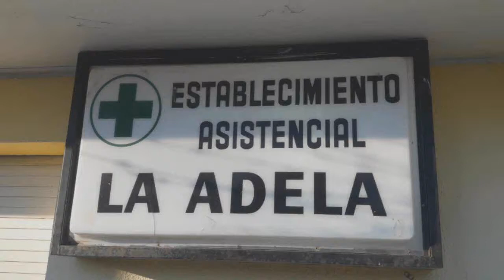LA ADELA EN CRUDO X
éste es un video que he subido en crudo, para hacer un chequeo del mismo, se trata de un trabajo realizado en La Adela de la provincia de La Pampa. en otro momento le voy a agregar algun relato y algo de música con algunos gráficos que indican el progreso del mismo. muchas gracias por mirarlo y acepto sus recomendaciones. CVU 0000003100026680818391

mariodjpadin